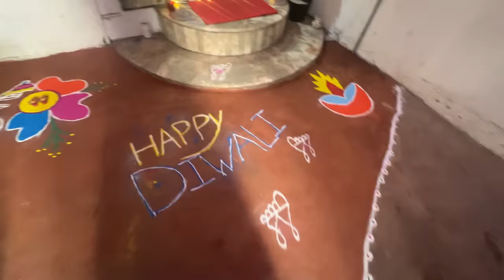Diwali Celebration 🎊🪔🏮 | Bharti Singh | Haarsh Limbachiyaa | Golla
Diwali Celebration 🎊🪔🏮 - Janne Ke Liye Dekho Full Video Mein Aur Karo Enjoy. 😏